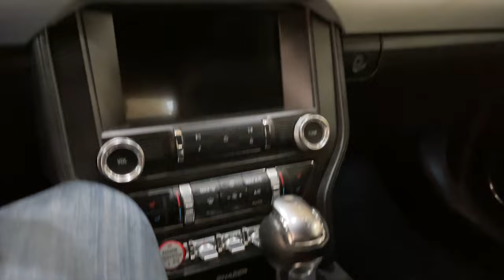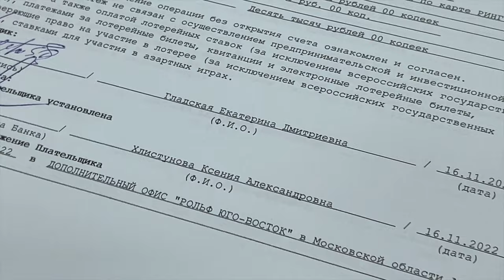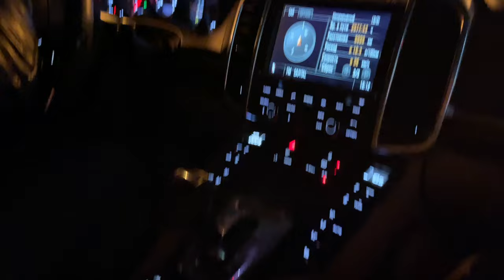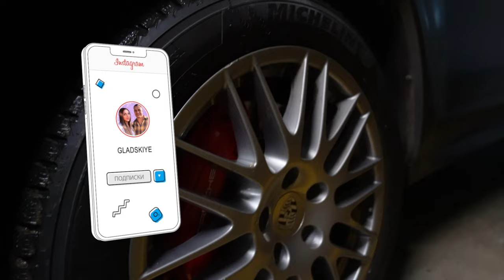Влог № 20 Как Семья Gladskiye Купила Мечту - Порше Каен Турбо!Секреты Выбора Идеального Спорткара 🚗💨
Как Семья Gladskiye Купила Мечту - Порше Каен Турбо! Секреты Выбора Идеального Спорткара 🚗💨 смотрите в этом видео

Привет, друзья! В этом эксклюзивном выпуске семьи Gladskiye, мы делимся с вами сенсационной новостью - мы купили мечту, Порше Каен Турбо с мощностью 500 лошадиных сил! 🌟🏎️

Присоединяйтесь к нам в этом захватывающем приключении, где мы расскажем о нашем пути к выбору этого невероятного автомобиля. Узнайте, какие машины мы рассматривали, какие трудности преодолели и как в итоге сделали свой выбор. Это не просто покупка, это история о мечтах, целях и их достижении!

Отпразднуйте с нами этот особенный момент. Мы безумно счастливы поделиться этим событием с вами. 🎉💬